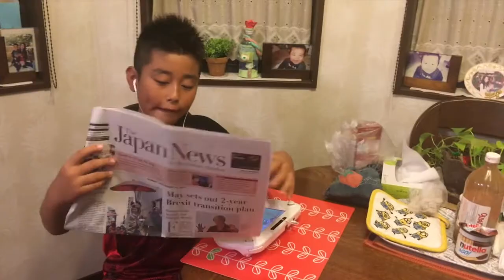How's the weather in Rome? 🌟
Get your newspapers ready!
For your eyes only.  I hope you enjoy what we are doing here at Misuzu.  :)